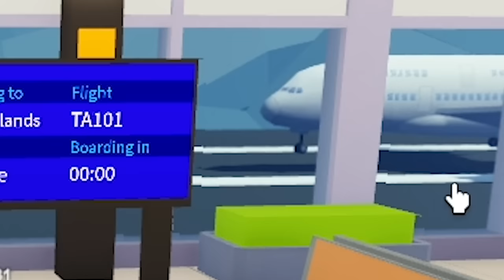We went to a RESORT ISLAND in ROBLOX